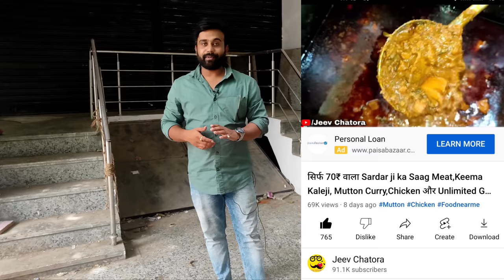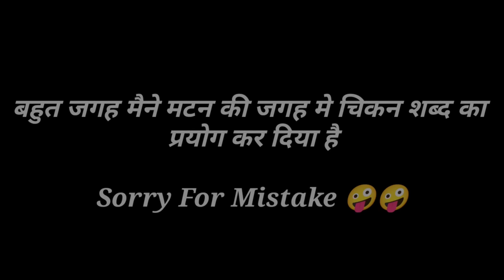Mutton Food Porn||18 साल से ऊपर वाले ही देखे||Different Recipe Of Mutton||RUM Mutton||Jeev Chatora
Food Porn, 18 साल से ऊपर वाले ही देखे, Different Recipe Of Mutton Curry, RUM Mutton, JeevChatora

If you are a foodie, then this video is for you, in which the recipe of making a wonderful mutton curry has been seen,In which only and only rum beer liquor was used. That's why you are above 18 only then see this,